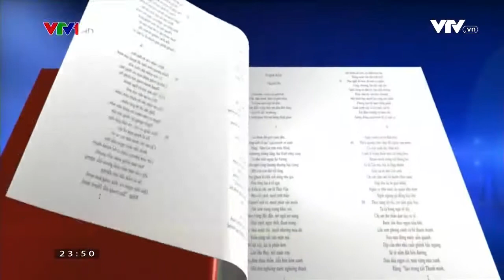Nhảy trên cạnh thuyền